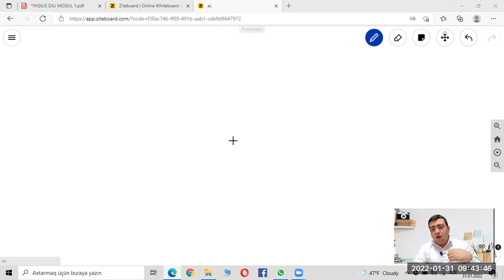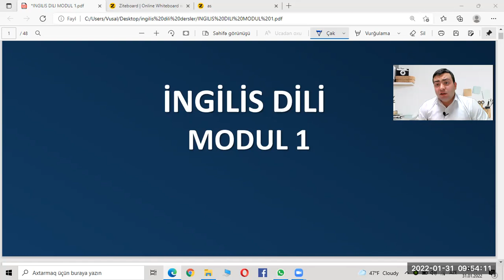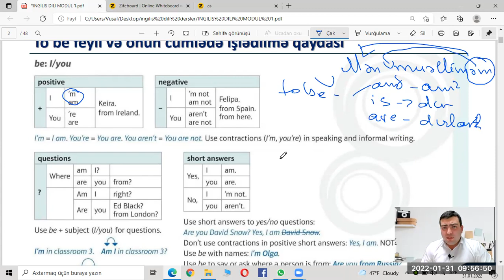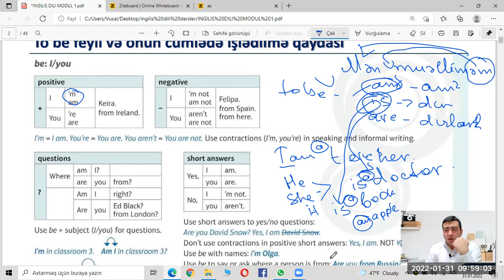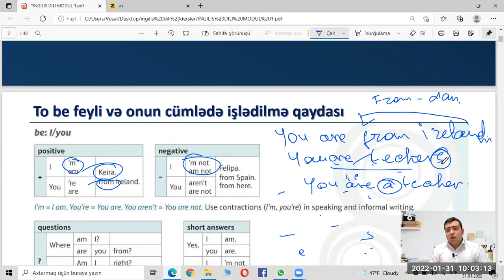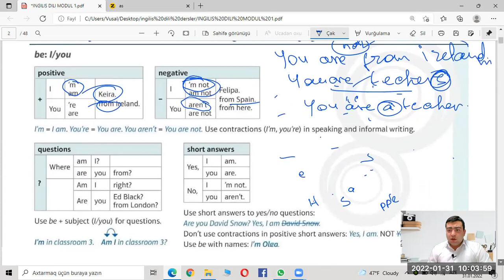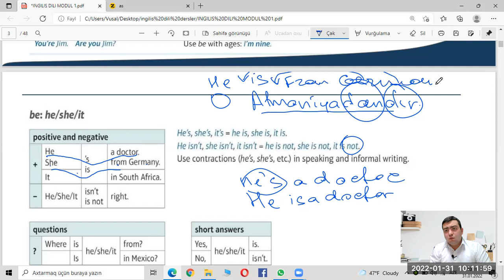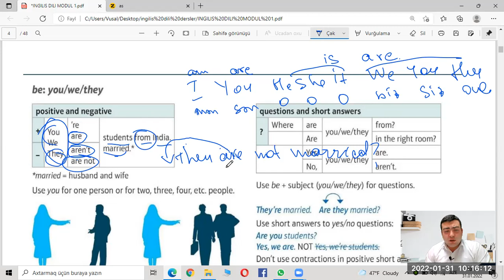Qrammatika bilmədən ingilis dilində necə danışmaq olar?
Qrammatika bilmədən ingilis dilində necə danışaq?